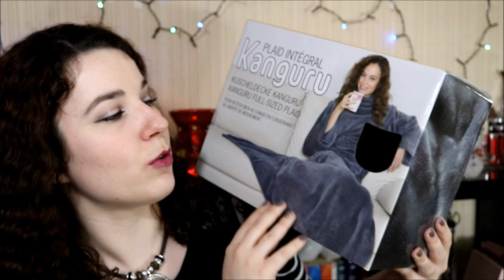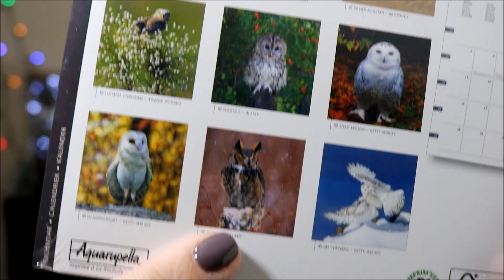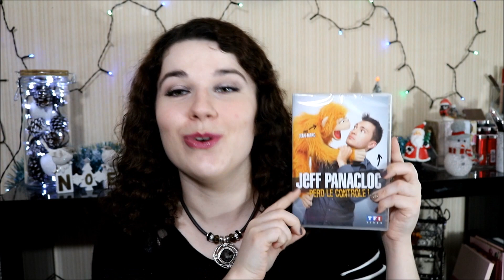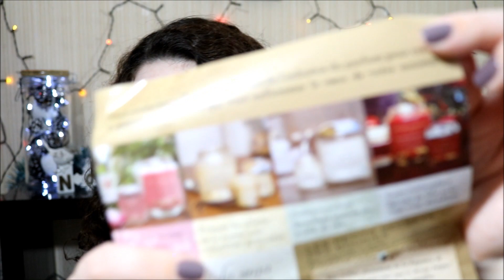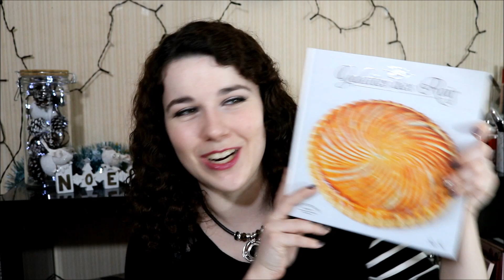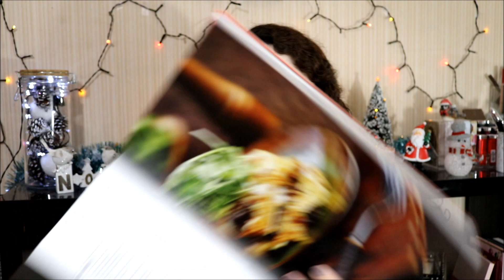Les cadeaux que j'ai reçu à Noël